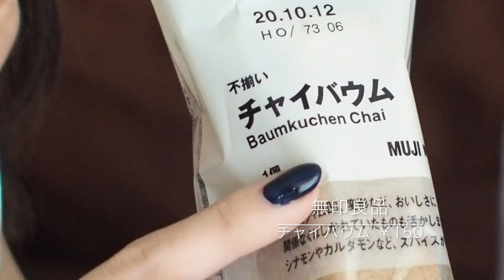【無印良品】購入品紹介& mini VLOG// 服/食品/日用品//(MUJI HAUL)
今回は、

✍️ビデオに字幕をつけてくれる方大募集中です！！♡
いろんな言語得意な方是非ご協力お願い致します！
（※PCからビデオにある字幕ボタンを押していただければ誰でも入力できるようになっています。）